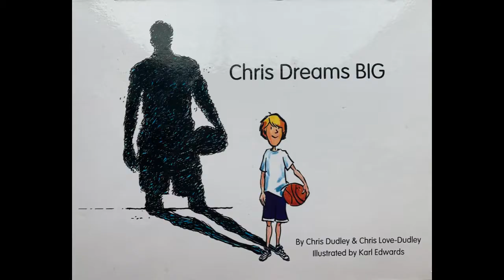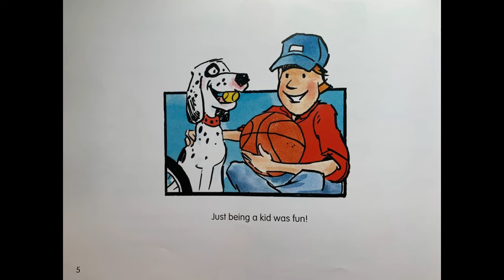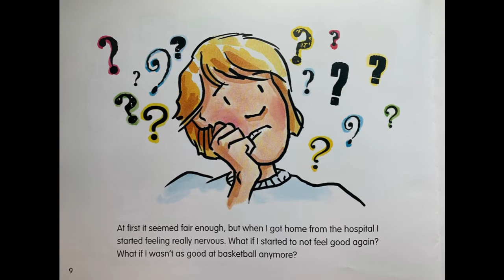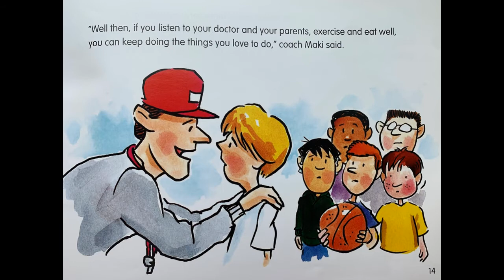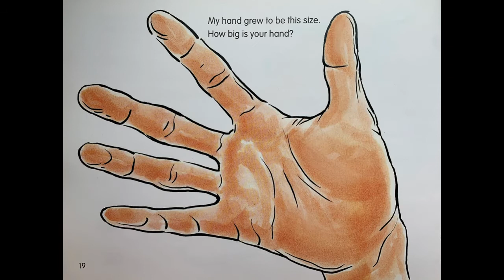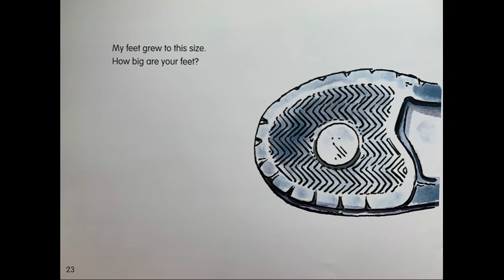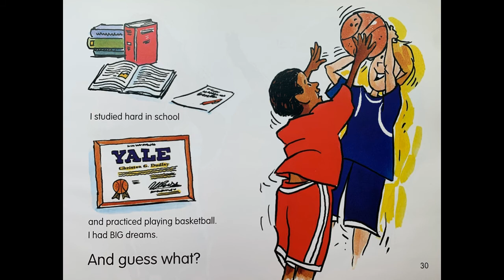Chris Dudley reads Chris Dreams BIG (with illustration)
Illustration by Karl Edwards.
Karl Edwards has illustrated numerous books since he began freelancing in 1980.  "Chris Dreams BIG" was a special project for Karl since he has diabetes.  He is currently preparing to acquire his MFA in Painting.  He lives in Portland, Oregon where he enjoys long bike rides with his wife Erica.